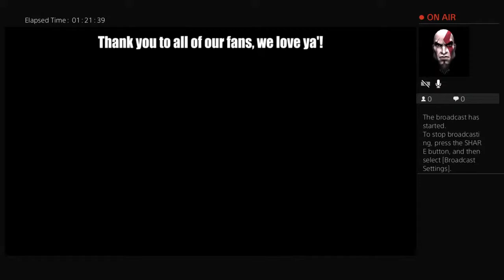Zombies In Spaceland Solo Directors Cut Super Easter Egg (INFINITE WARFARE ZOMBIES DIRECTORS CUT)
A Solo run of Spaceland, beating the Aliens and gaining the Soulkey. Must Watch.